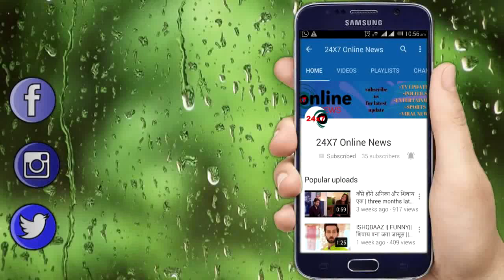KUMKUM BHAGYA || अपने पापा के सामने रिहा लाएगी pragya से जुड़ा बड़ा सच